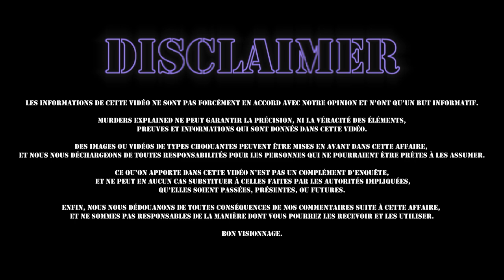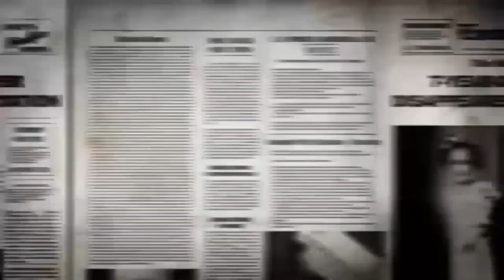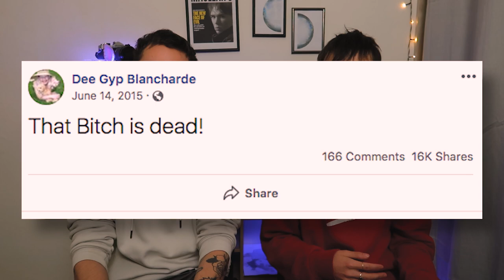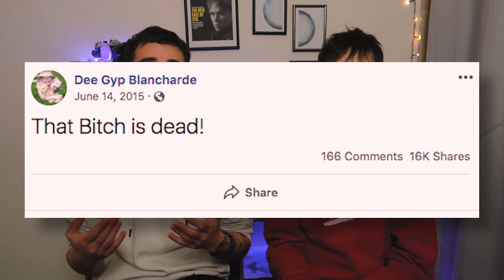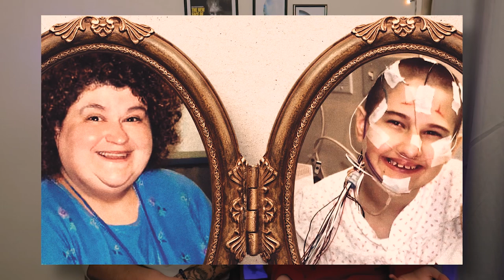MANIPULÉE PAR SA MÈRE : L'AFFAIRE GYPSY ROSE BLANCHARD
MANIPULÉE PAR SA MÈRE PENDANT TOUTE SA VIE : L'AFFAIRE GYPSY ROSE BLANCHARD

Elle engage son petit ami comme meurtrier et fait tuer sa propre mère pour se venger des années de maltraitances qu'elle a subit... Obligée de paraitre malade pendant toute sa jeune vie, elle a subit la maladie de sa maman.

Gypsy Rose Blanchard a été condamnée en 2015 à 10 ans de prison pour le meurtre de sa mère, aidée par son petit ami de l’époque. Gypsy et Nicholas auraient selon l’enquête prémédité le meurtre depuis un an dans l’espoir de pouvoir enfin vivre leur amour sereinement. La mère refusait en effet que sa fille fréquente un garçon. Toute sa vie, Dee Dee Blanchard a fait croire à tout le monde que Gypsy était gravement malade et que les médecins ne pouvaient rien faire pour elle. Lorsque Gypsy avait 8 ans, sa mère a raconté qu’elle était atteinte d’une leucémie, d’une dystrophie musculaire et qu’elle devenait aveugle et sourde. Petite fille, elle a été forcée à se déplacer en fauteuil roulant et était nourrie par une sonde. Leur relation s’est détériorée lorsque Gypsy est devenue adolescente. Les disputes se sont enchaînées, au point de devenir régulièrement violentes.

PS: Tous les articles, vidéos, sources et informations supplémentaires sont juste en dessous 😏

💬 PLAN DE LA VIDÉO :
Disclaimer : 00:00
Partenariat : 00:08
Gypsy Rose Blanchard, une enfant manipulée : 02:12
Présentation : 04:04
La pauvre vie de Gypsy : 05:20
Manipulation pour de l'argent : 10:54
La violence de D.D. - 1 : 14:39
Premiers Soupçons : 16:02
La violence de D.D. - 2 : 18:44
La rencontre : 21:01
Le meurtre de D.D. : 24:26
"That Bitch is Dead!" : 27:10
Procès : 30:16
Psychologie : 34:20
Conclusion : 39:10

🌐 PROMOTION NORDVPN :
。Grande promotion + 1 mois supplémentaire gratuit et garantie de remboursement de 30 jours.

Merci à NordVPN de nous avoir fait confiance et on espère que cette promotion vous plaît !

C’est sans risque car satisfait ou remboursé pendant les 30 premiers jours.

Des chaînes comme Horia, Squeezie, Victoria Charlton, Liv ou encore McSkyz nous ont trop donné envie de faire ce genre de vidéo. C'est pourquoi malgré ma chaîne principale qui est plus lifestyle, vlog et mode, j'ai décidé de lancer cette chaîne secondaire, avec mon copain pour qu'on parle affaires criminelles, enquêtes, paranormal, meurtres... du vrai true crime. On parle aussi d’histoires de disparitions, de faits divers et pourquoi pas de thread horreur. Des histoires qui font peur, des histoires vraies, et des récits horrifiques 🔮

COPYRIGHTS & MATÉRIAUX UTILISÉS :
• Idée de la vidéo & écriture : Rudy Koeppel & Eliott S
• Tournage : Rudy Koeppel & Eliott S
• Montage : Rudy Koeppel & Eliott S
• Caméra utilisée : Canon G7X Mark II
• Éclairages : Neewer Soft Box
• Introduction & Outro : Rudy Koeppel
• Logiciel de montage : Adobe Première Pro CC 2020
• Miniature : Adobe Photosphop CC 2019, Snapseed, Facetune 2
• Sources : YouTube, Wikipédia, Google